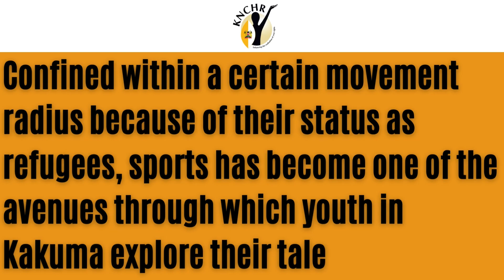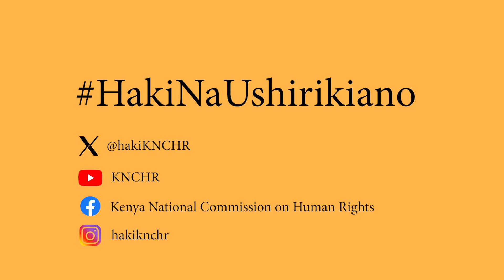SPORTS FOR INTEGRATION IN KAKUMA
In a population where approximately 40% are youth, it is important to find relevant platforms to engage their energy physically and mentally.
Sports has become one of the avenues through which youth in Kakuma explore their talent.
We meet Simon Kiir and Susan Lochio at the Kalobeyei Sports Complex. The two play basketball professionaly in Kakuma. They give account of how basketball is aiding in Integrating their community which comprises of the refugees and the Turkanas.